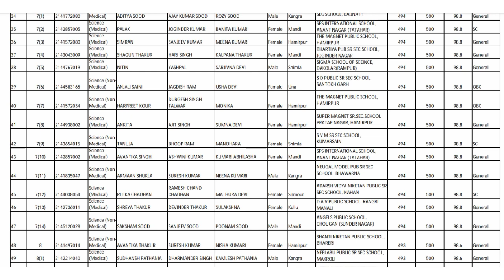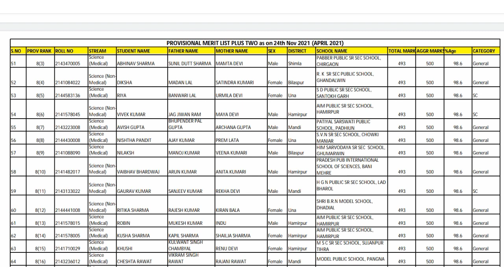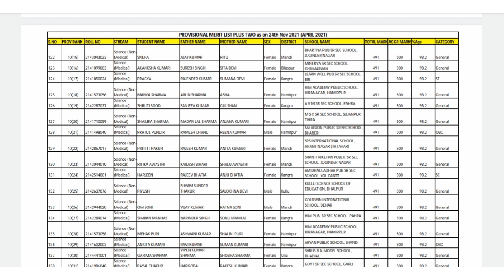download merit list 10th ,12th smart phone meritorious student ।। hp board smart phone distribution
☑️☑️☑️ download class 10th pdf 2021 pass out

☑️☑️☑️download class 12th pdf 2021 pass out

☑️☑️☑️ application form

☑️☑️☑️ students selected for laptop

☑️☑️☑️ pdf of selected students

salection list